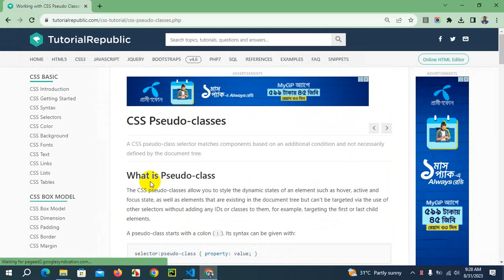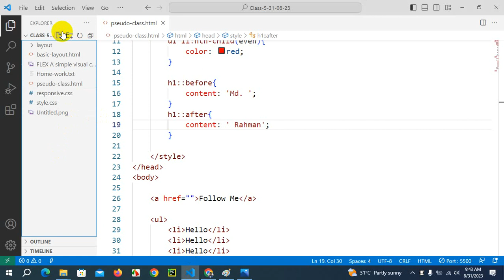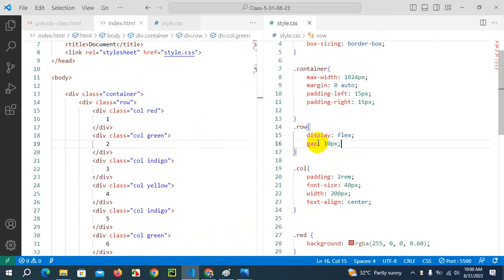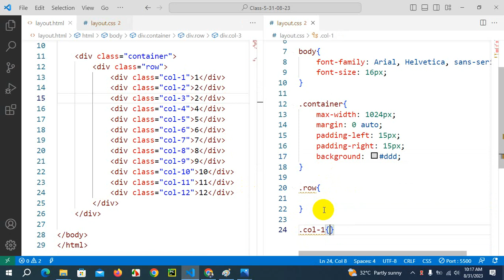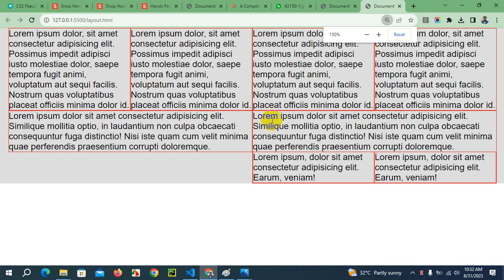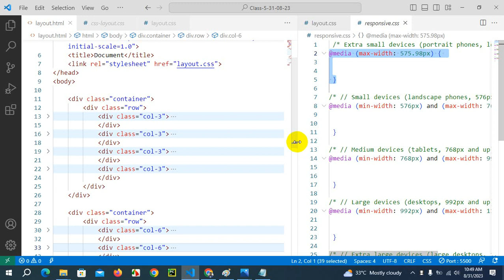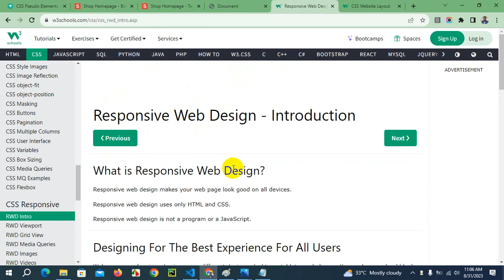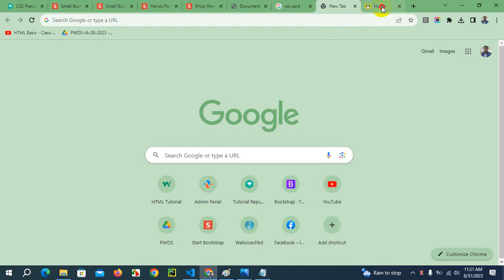Class-2-CSS custom layout design